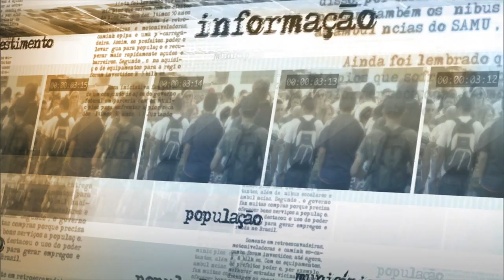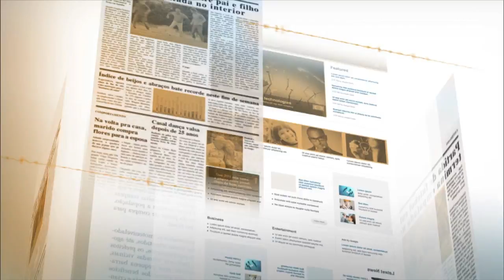Veículos de países do Mercosul terão novo modelo de placas a partir de 2016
NOTÍCIAS DA FONTE - 04.12.14: O Departamento Nacional de Trânsito (Denatran) apresentou, nesta quinta-feira (4), o novo modelo de placas para veículos que será usado no Brasil e no Mercosul a partir de janeiro de 2016. A nova placa de identificação veicular visa dificultar a clonagem, a falsificação e o roubo de automóveis. O coordenador de Informatização e Estatística do Denatran, Rone Barbosa, diz que a integração entre os dados dos países do Mercosul possibilitará um controle mais rigoroso do transporte de cargas, de passageiros e também de carros particulares entre os países do grupo.